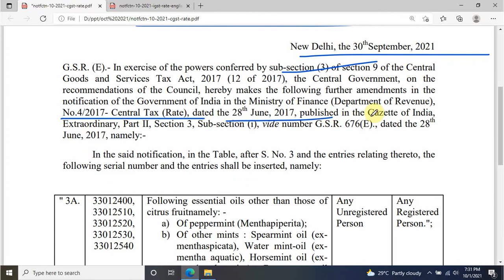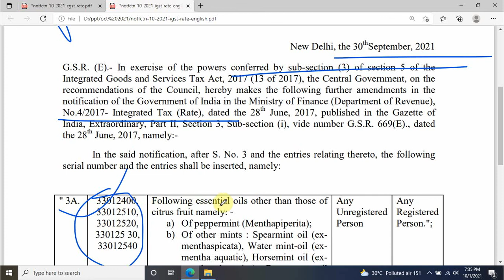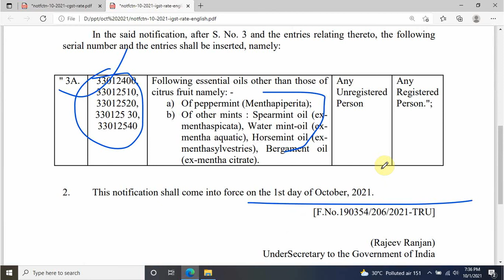RCM reverse charge applicable on specify goods under GST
Reverse Charge means the liability to pay tax is on the recipient of supply of goods or services instead of the supplier of such goods or services in respect of notified categories of supply. There are two type of reverse charge scenarios provided in law.

Topics timing

search for :-

Rts professional study,RCM in GST for Services - New Complete List | RCM under GST,Reverse Charge Mechanism - List of Notified Goods & Services,All you need to know about Reverse Charge Mechanism in GST,RCM in GST| GST: Reverse Charge Mechanism: RCM: Goods & Services Tax: CA I CMA I CS I Tax Professionals

list of goods under rcm in gst 2020 pdf
rcm applicability under gst
list of services under rcm in gst 2020
rcm notification under gst
reverse charge mechanism